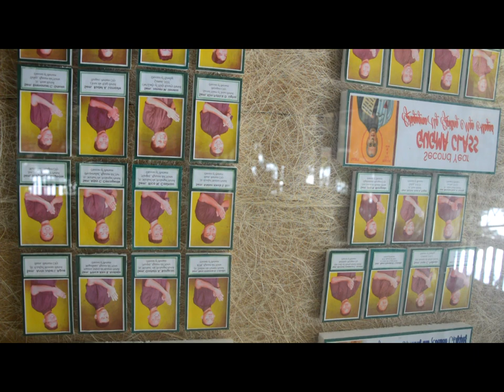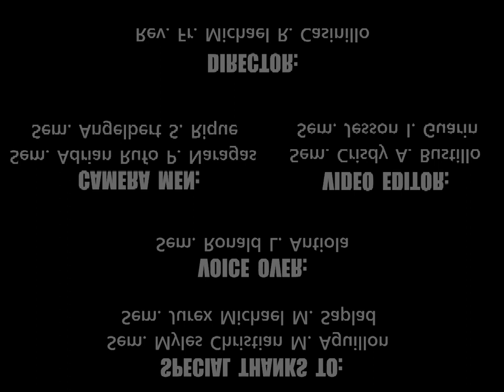Vocation Documentary Video 2018 by Saint Peter College Seminary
Special thanks to Rev. Fr. Michael R. Casinillo as the director of the video presentation. And also for all the casts and the production team of Saint Peter College Seminary Creative Studio Member.